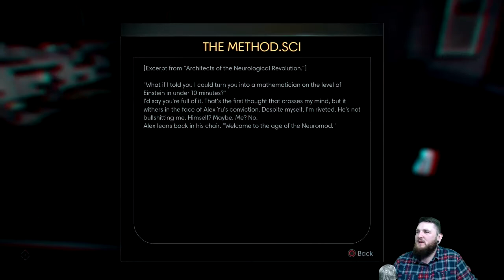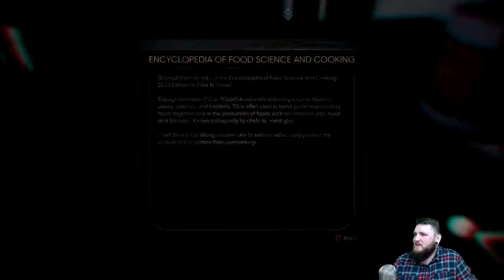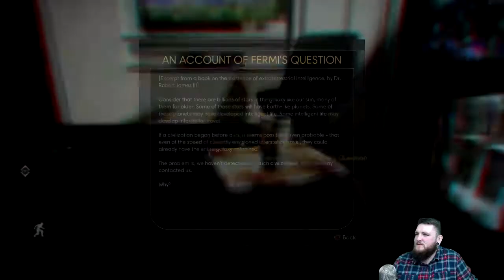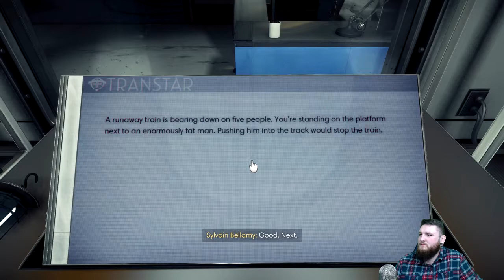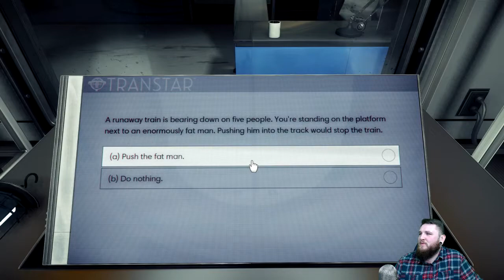Lets Play - Prey Demo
Trying out the Prey Demo on PS4